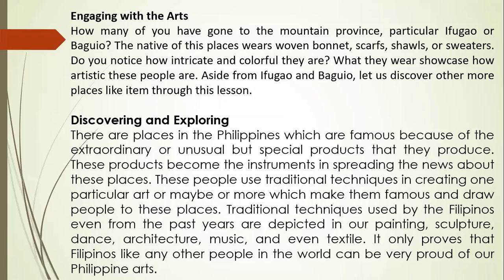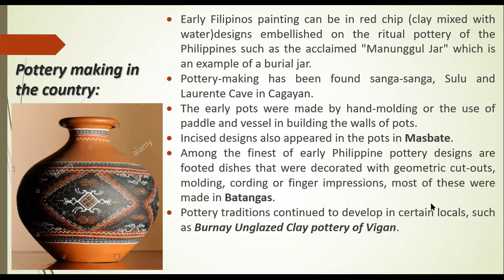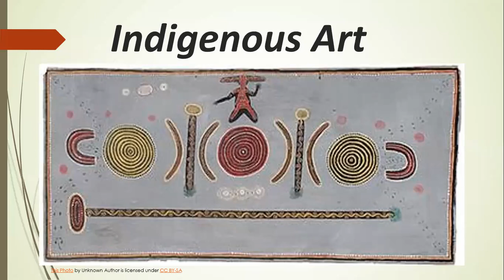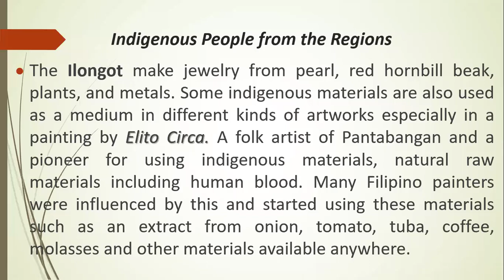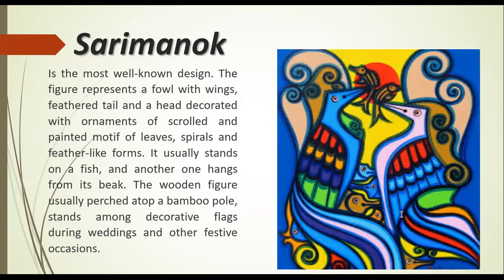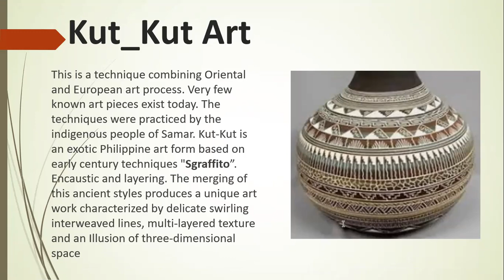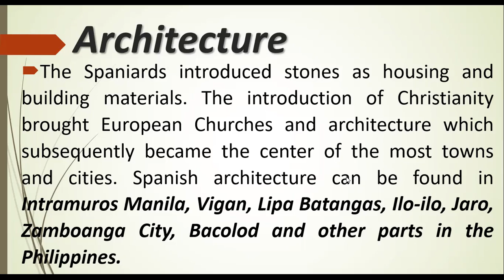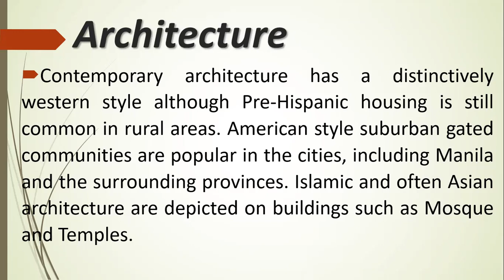LESSON 11-12: Traditional Techniques to Contemporary Art Creations